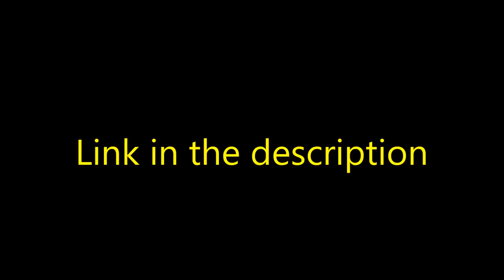HUGE ANNOUNCEMENT IN MY DISCORD